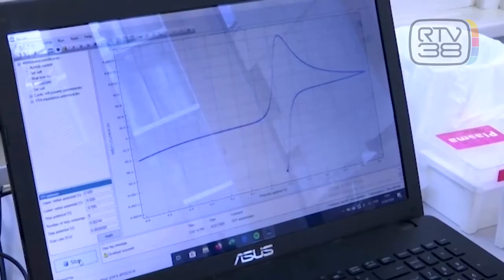VIA ALLA PRODUZIONE DEI MONOCLONALI